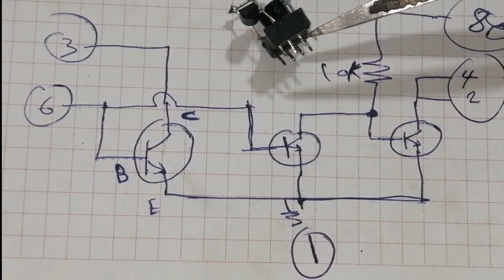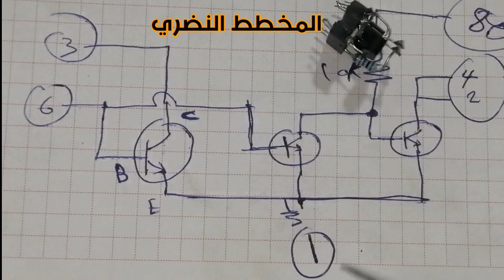تعديل معالج شاحن شور 20 امبير|battery charger 20amp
الغاء معالج شاحن شور 10 امبير
الغاء معالج شاحن شور 20 امبير
الغاء معالج شاحن شور 20
الغاء معالج شاحن شور 10

ــــــــــــــــــــــــــــــــــــــــــــــــــــــــــــــ
رابط مجموعة الوتس اب
ــــــــــــــــــــــــــــــــــــــــــــــــــــــــــــــ
رابط قناة الوتس اب
ــــــــــــــــــــــــــــــــــــــــــــــــــــــــــــــ
رابط مجموعة  تلجرام
ــــــــــــــــــــــــــــــــــــــــــــــــــــــــــــــ

ــــــــــــــــــــــــــــــــــــــــــــــــــــــــــــــ

العنوان :سوريا /الرقة/شارع المنصور/الوسن للالكترونيات voltage​ regulators​ منظم​ transistor​ capacitor​ diode​ fuse​ file​ البطارية​ المحورالالكتروني​ الدايود​ ai​ automobile​

ــــــــــــــــــــــــــــــــــــــــــــــــــــــــــــــ
ــــــــــــــــــــــــــــــــــــــــــــــــــــــــــــــ
ــــــــــــــــــــــــــــــــــــــــــــــــــــــــــــــ
رابط مجموعة  تلجرام
ــــــــــــــــــــــــــــــــــــــــــــــــــــــــــــــ

ــــــــــــــــــــــــــــــــــــــــــــــــــــــــــــــ

العنوان :سوريا /الرقة/شارع المنصور/الوسن للالكترونيات